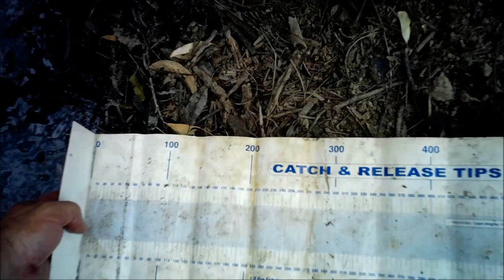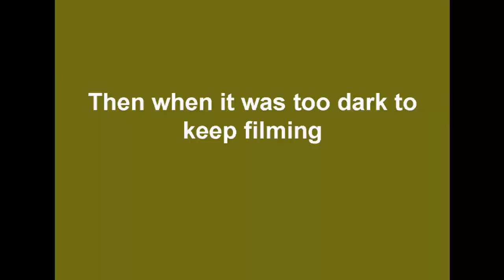Cod fishing with Lachie Snowdon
Last week my best mate Sandy and I headed out cod fishing with young fishing guru Lachie Snowdon.
 Lachie was on fire, catching 3 cod on his own as opposed to the pair of us oldies catching 1 between us.
 Lachie is a gun cod fisherman and i'm really looking forward to seeing what amazing accomplishments he can achieve in years to come
 Footage was filmed with my HDVCS video camera sunglasses.